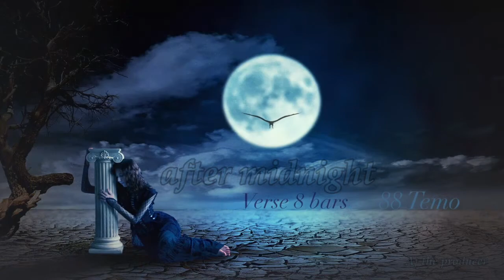[Free] after midnight ~ Chill Type beat